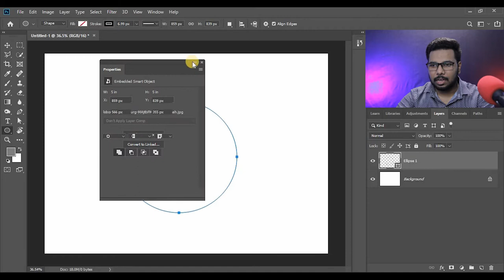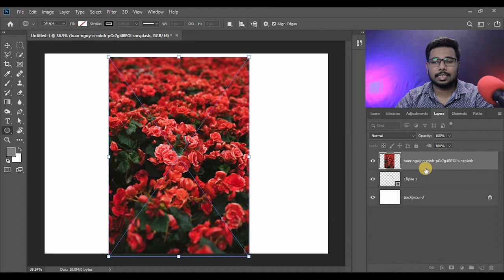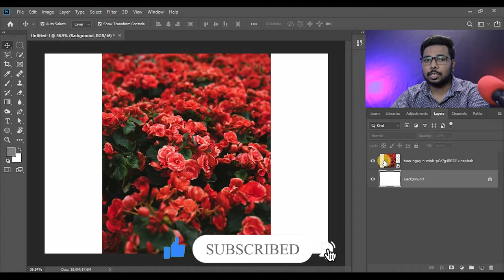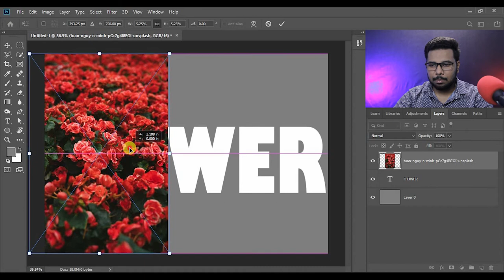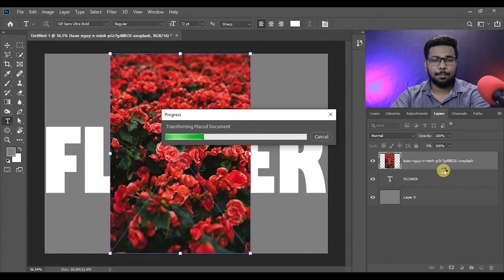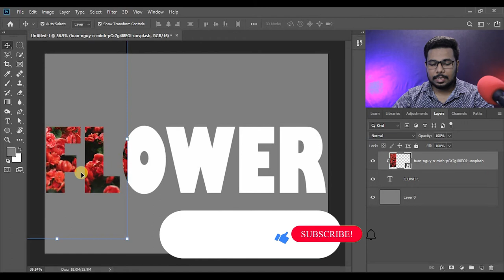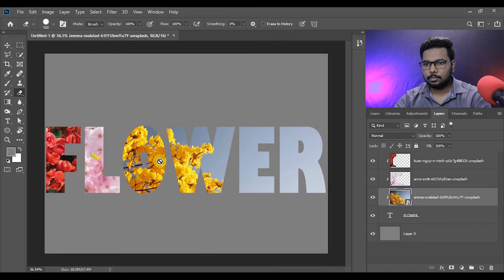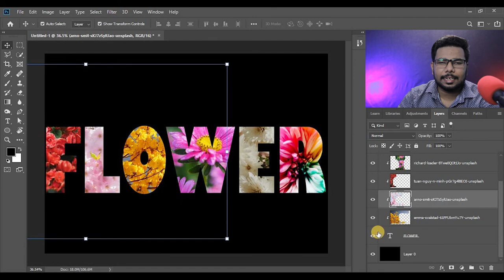Lecture #15 ( Clip Mask ) Urdu/Hindi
This is Adobe Photoshop Lecture #15 Clip Mask
In this video we will learn all about

*Clip Masking* (insert images in shapes )

if you have any question about this topic you can ask freely.
Best Regards
Muhammad Hassan Siddiqui
Macro Art Productions.
THANK YOU v.much